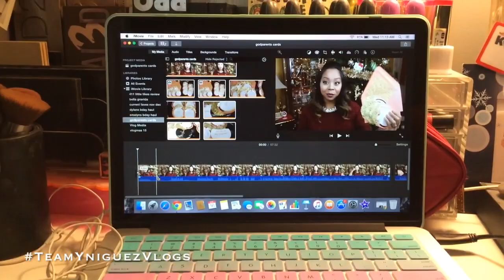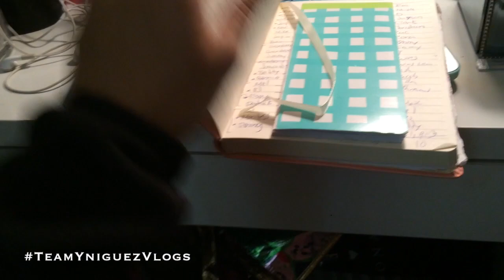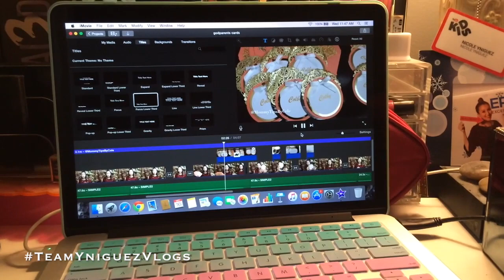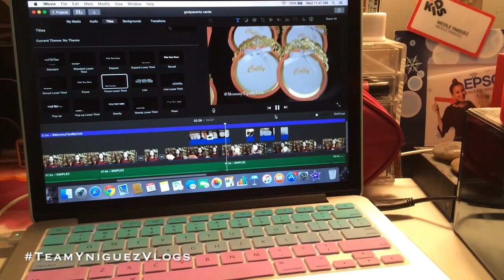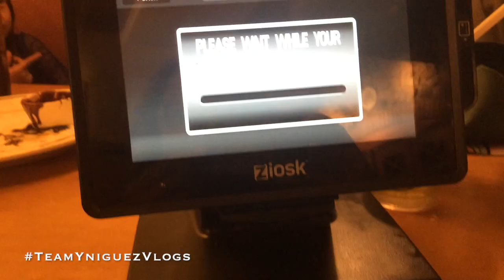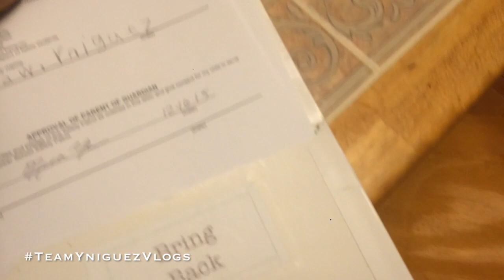DYLAN'S 1st HOLIDAY CONCERT VLOGMAS 2015 Day 16 | TeamYniguezVlogs wk 156 | MommyTipsByCole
I'm new to Snapchat & Periscope! Add me! @Mommytipsbycole

Today was another busy one...rough start to the morning but got some work done before heading to my 31+ week Doctor's appt. Later after being at work/dance for a little we headed to Dylan's Holiday concert and spontaneously ate out at Olive Garden...we rarely ever eat out so it was a nice treat to celebrate the kids recent accomplishments! See you manana for a fun busy day ahead!

PERISCOPE @mommytipsbycole

{{{Shopping Links}}}

{{{Tech info}}}

Cameras I use: Canon Rebel T4i, Iphone 5s & Canon Powershot Elph 110ES
Editing done with: Imovie, Sony Studio 13 & Windows Movie Maker